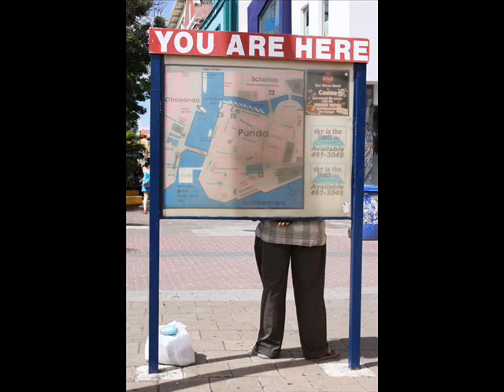Portafolio Luis Noguera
Portafolio fotografico 2008-09 de Luis Noguera
Fotógrafo Venezolano nacido en Caracas Venezuela.
Disfruten de las imagenes,musica Ensamble Gurrufio-El Cruzao.